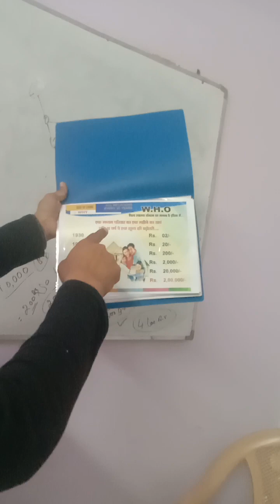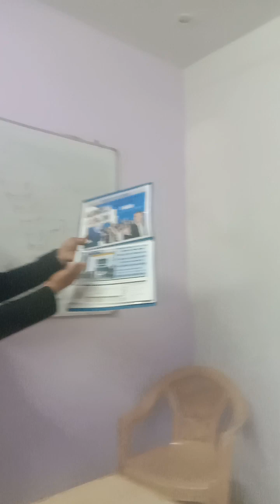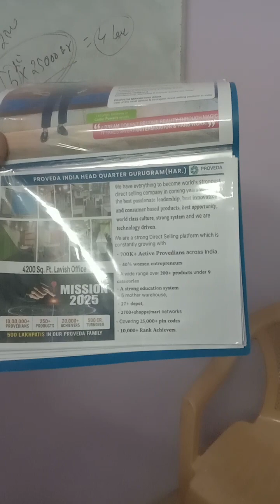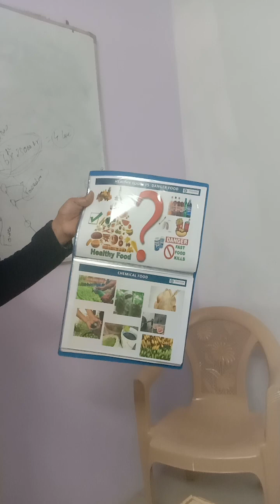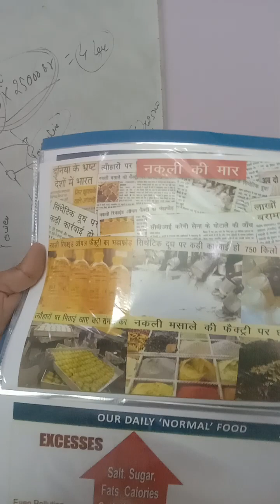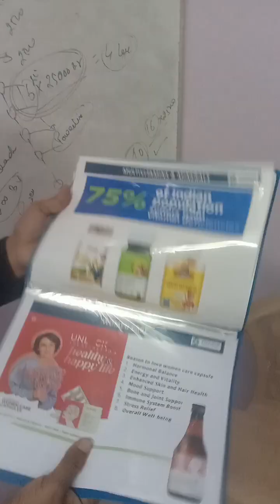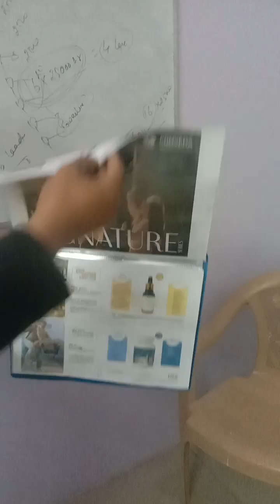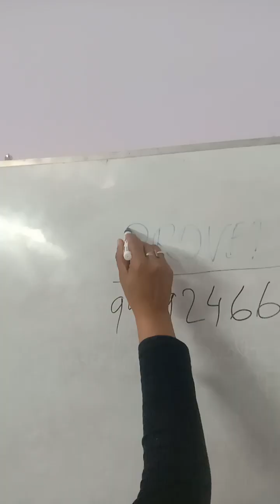PROVEDA INDIA PURE NATURAL PRODECT MR DR M IQBAL